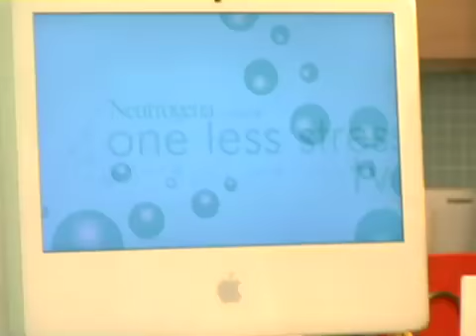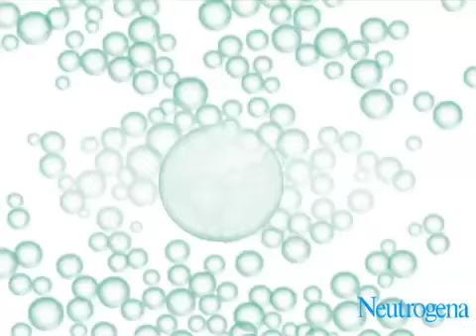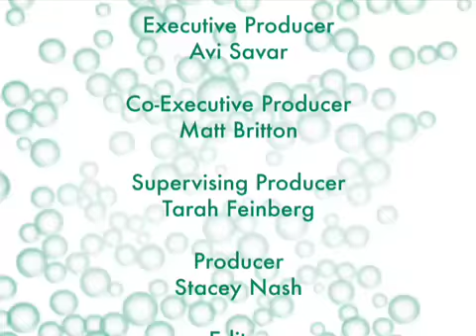Webisode #1: Dress Without Stress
Fashion can be exciting and fun, but it can also be very stressful for girls to deal with once they enter college and discover who they are and how to express themselves. Gina Kelly, Fashion Director of Seventeen Magazine, teaches the girls to organize their closets, have a strong foundation, and how to mix & match. The girls took the tips to the streets for a shopping spree to create 3 looks: school, interview, and night out. After showcasing these on the runway for the judges, Susie and Gina decide who will be crowned the One Less Stressed!